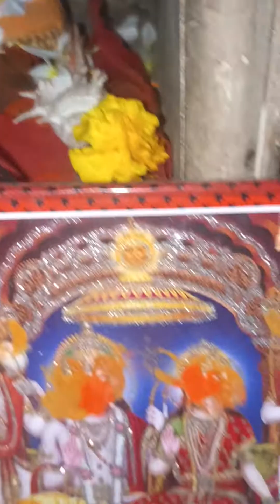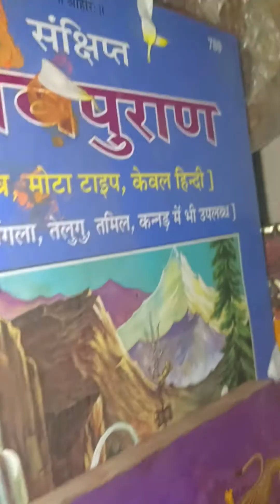सुन्दर काण्ड पाठ 🙏 कि यह मैंने आज पसंद आए तो लाइक करेगा चैनल को सब्सक्राइब और शेयर कर दीजिएगा कमे